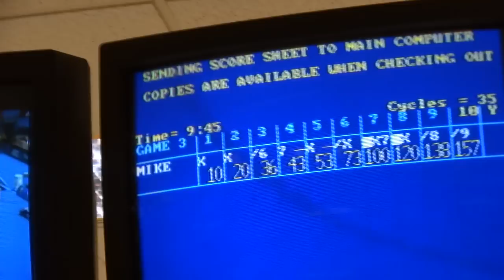157 Game at Bowl-O-Rama in Portsmouth, NH (From 1/15/13)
First time in awhile that I've actually thrown a decent Candlepin game, though I could've made a couple of better shots at the beginning of the game itself. I'm still happy with it though :)